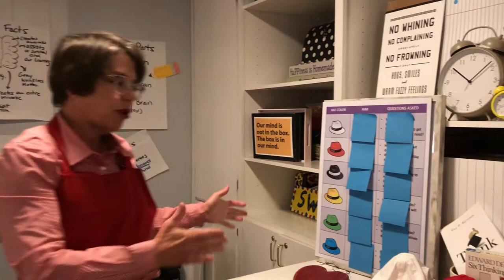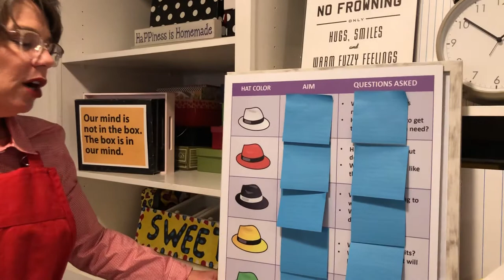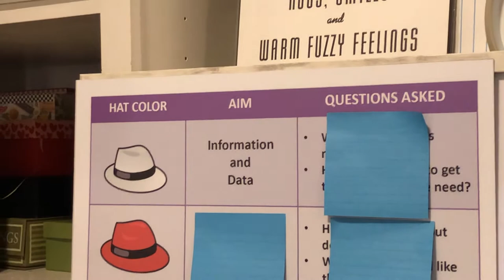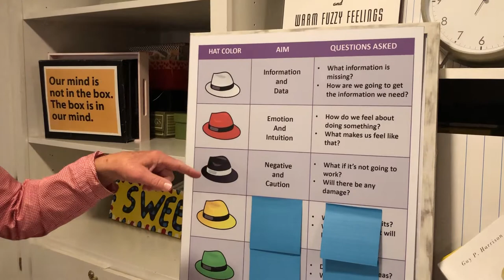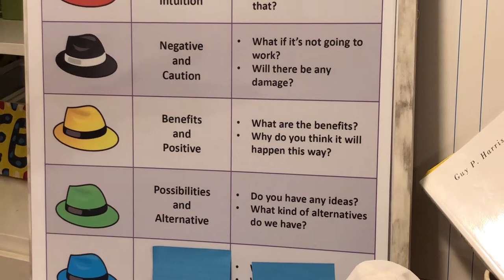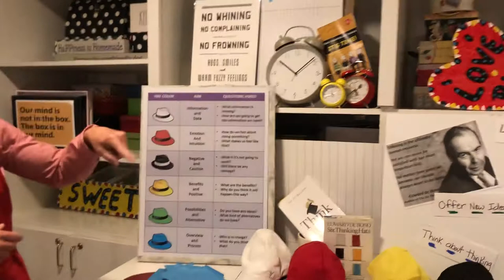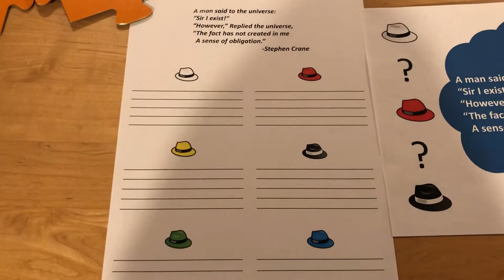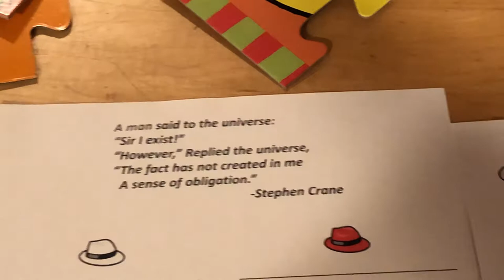The Six Thinking Hats (Part I) by Lynne Maynor, Gaylord Opryland